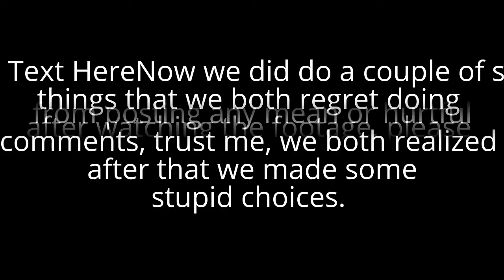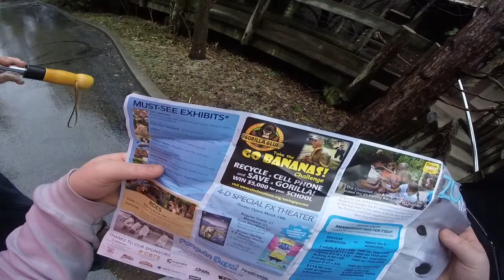Cincinnati Zoo Fun with Friends #2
We stopped at the Cincinnati Zoo and the weather really sucked but we still managed too have fun some animals as well. However we did do a couple of stupid things that we both regret doing after watching the footage, please understand we were just trying to have a little but we went a bit to far, nothing bad was done, just stupid stuff with that being said, Please refrain from posting any mean or hurtful comments, trust me, we both realized after that we made some stupid choices.